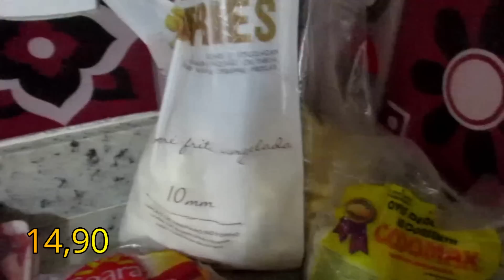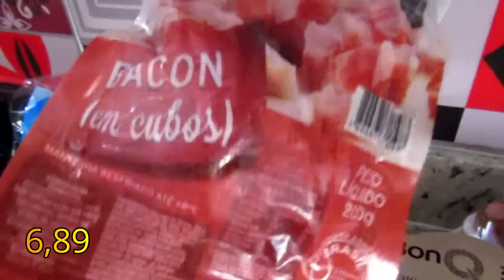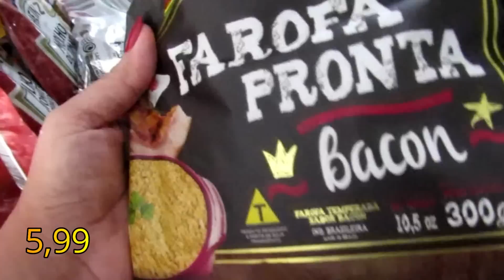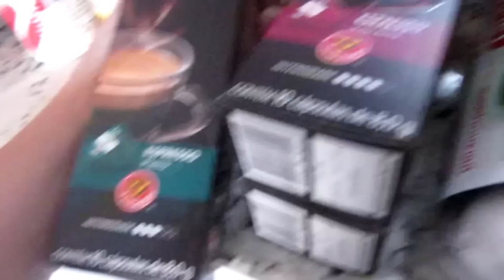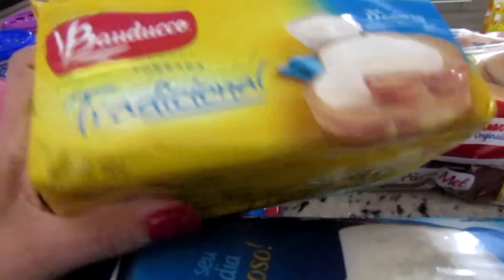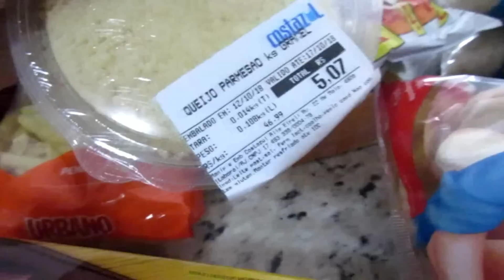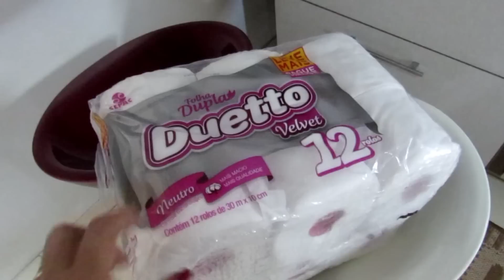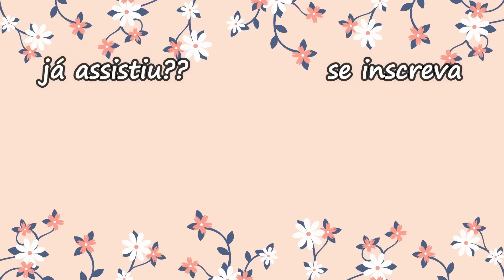COMPRAS DE SUPERMERCADO MÊS DE OUTUBRO (COM VALORES)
Caixa Postal:
Cíntia Souza
112420
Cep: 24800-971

EDITOR:
Filmora